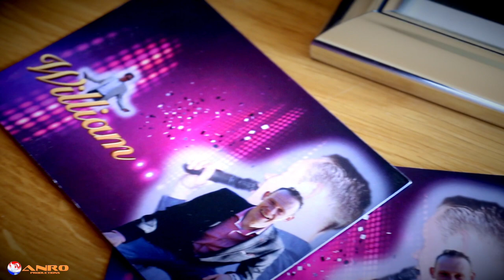William Hillegom - Jij leeft in mij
Muziek & Opname & koorwerk: Roy Otters - ANRO Productions VOF
Clipopname & Productie: Roy Otters ANRO Productions
Publ. ANRO Music